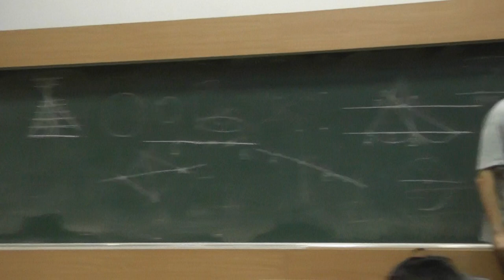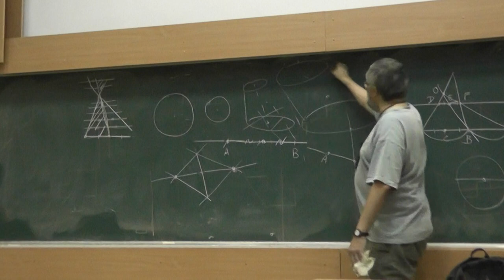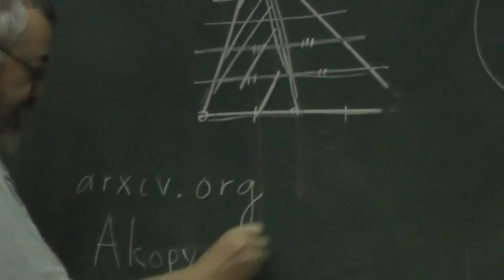7 Гильберт, две непересекающиеся окружности, Акопян и Фёдоров